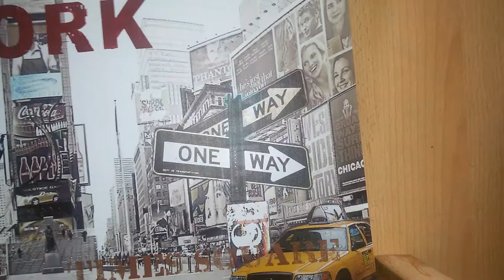DIY stamping plates sicher machen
Einfach eine schnelle Idee damit ihr euch an euren Stamping Plates nicht mehr schneiden könnt.  Hoffe es gefällt euch ;)!!